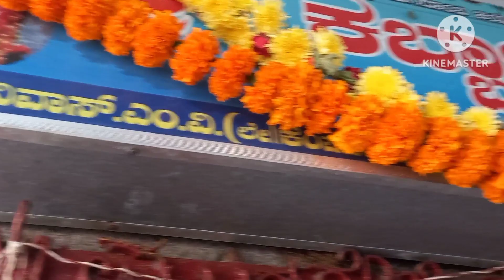Kabbalamma temple vlog in Channapatna Mangluvarapete on 20/2/23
Kabbalamma temple adress
10th cross Mangluuvarapete channapatna